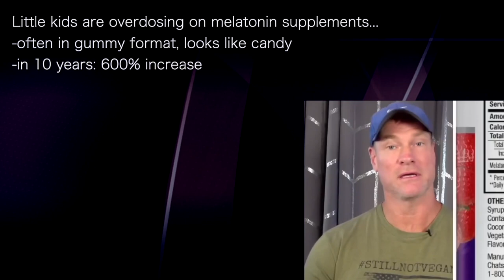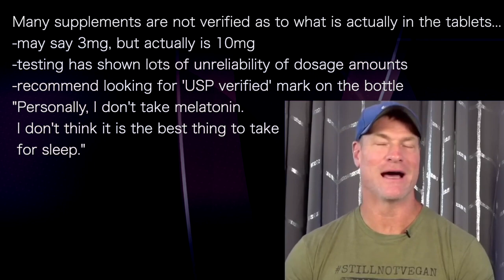SHAWN BAKER | 600% increase in MELATONIN OVERDOSE in children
presents episode 1371 | Dr Shawn Baker